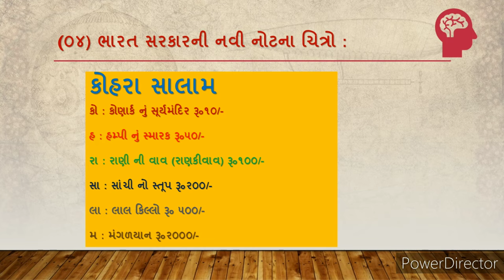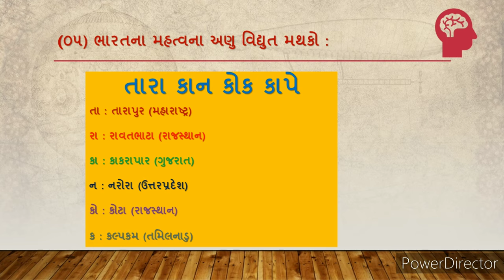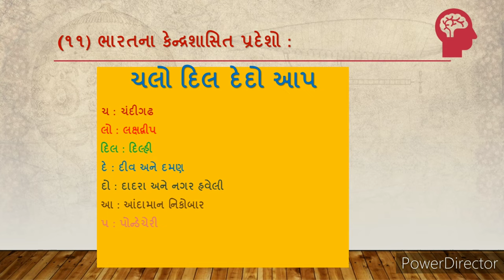શોર્ટક્ટ મેથડ જનરલ નોલેજ।Shortcut method of General Knowledge|EDUCATIONAL VIDEOS